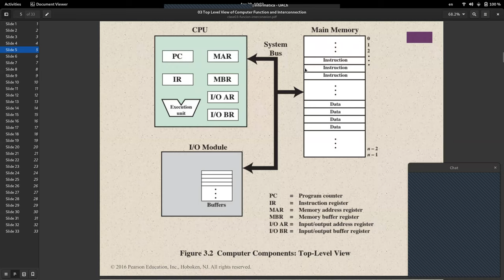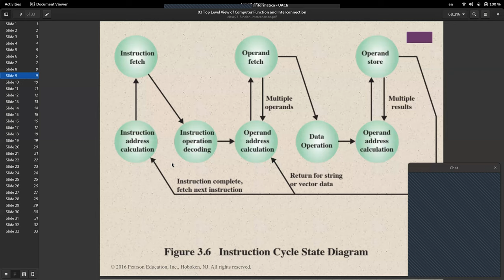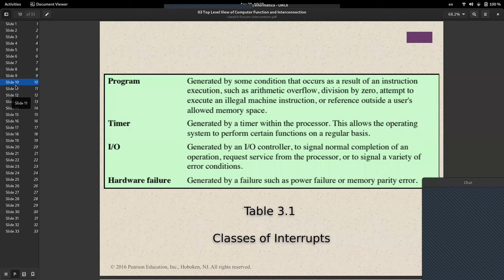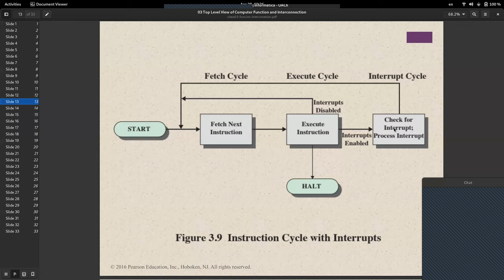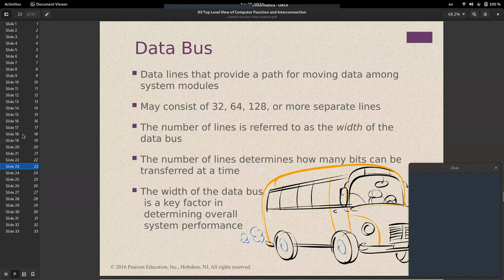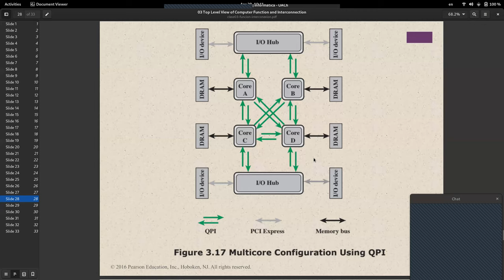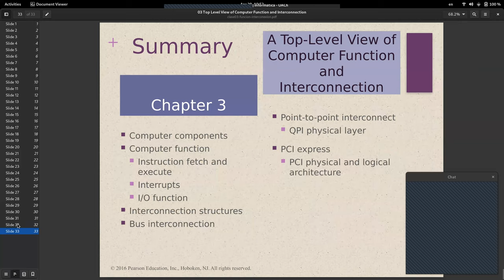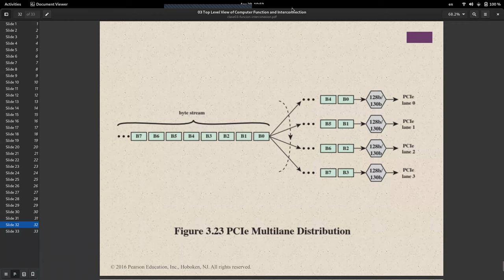[INFO128-2021] Reunión 09 - Ciclo Inst, Interrupciones, Interconexión